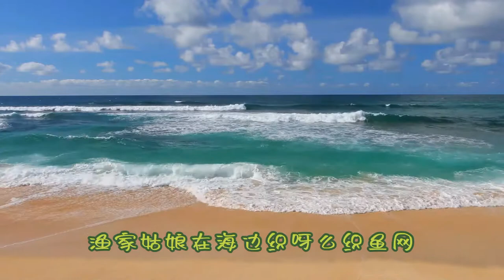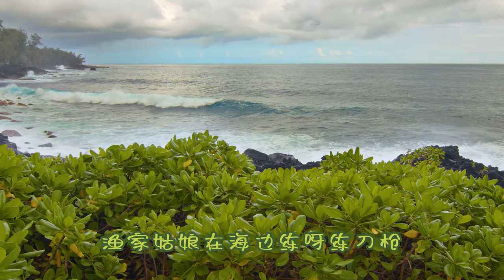渔家姑娘在海边 - 银屏回声。电影《海霞》插曲，演唱：宋祖英